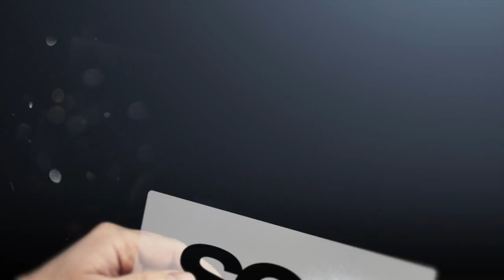The Clemente Wedding | Doolan's Shore Club | Christian LaGrotteria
Check out this awesome wedding at Doolans with Christian LaGrotteria  and the SCE Event Group. If you are looking for wedding entertainment or planning a wedding, please give SCE a call or tour our website to learn more about our services.